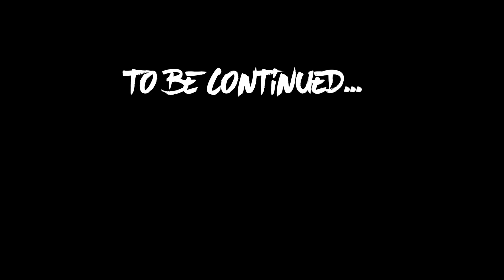Baby PINK needs help | Rainbow Friends (ROBLOX)